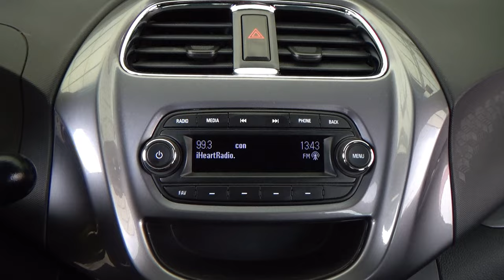Chevrolet / Beat / 2020 - 27865